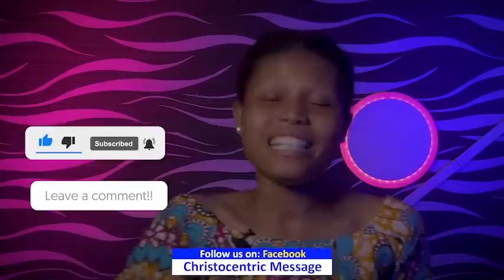SATURDAY MIDNIGHT BLESSINGS, 6TH AUGUST 2022 - APOSTLE JOSHUA SELMAN Good Word Before You Sleep